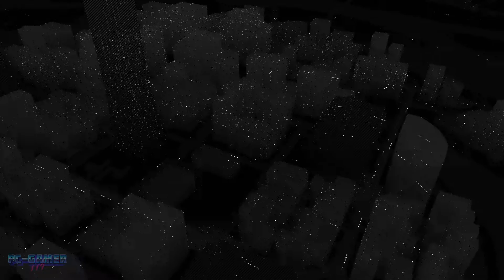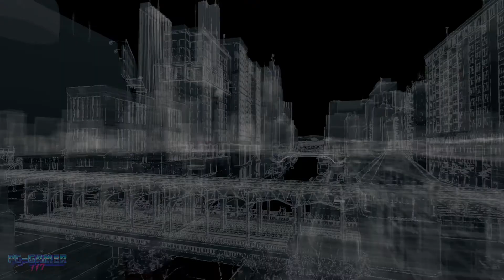WATCH_DOGS - Walkthrough Capítulo 24 (Actividades y Misiones) - Sin Comentar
Parte 24 del walkthrough de WATCH_DOGS realizando todas las misiones principales, secundarias y demás actividades

Fecha de estreno inicial: 27 de mayo de 2014
Modos de juego: Un jugador; Multijugador
Desarrollador: Ubisoft Montreal
Serie: Watch Dogs
Plataformas: PlayStation 4, Xbox One, Xbox 360, Microsoft Windows, Wii U

Jugado en:
16GB RAM 1600 MHz
SSD Intel Pro 5400s Series 240GB